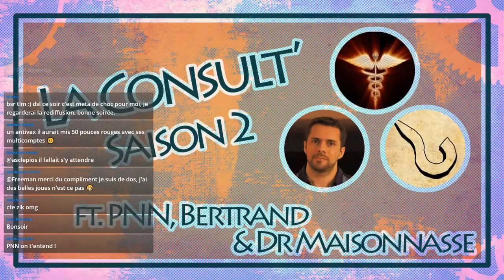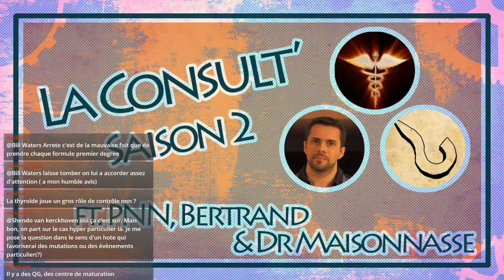La Consult' S02E05 : Comment qu'on invente un vaccin contre le COVID ?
Vous avez vu, j'ai dit LE COVID, ce qui est sensé entraîner des débats enflammés sur le genre du COVID alors que tout le monde s'en tamponne totalement dans le monde médical !

Ceci dit, on accueille aujourd'hui Paaaaaaauline Maisonnasse, elle est ingénieure agronome, et docteure en immunologie / Virologie.
Elle travaille aujourd'hui à l'unité IDMIT du CEA de Fontenay-aux-Roses.
Ces travaux concernant la vaccination contre le VIH se sont récemment réorienté vers la création d'un vaccin contre le COVID-19 et elle va nous expliquer en quoi tout cela consiste.

Si ca envoie pas du paté comme invité, je sais pas ce qu'il vous faut ! Mais c'est pas tout !
C'est qu'elle fait (aussi) de la vulgarisation scientifique !! Lauréate du jury et du public de la finale régionale de l'université Paris Saclay, Animatrice, créatrice, et auteure sur la chaîne Un peu pointu, elle donne de nombreuses conférences grand public pour parler maladies infectieuses et de vaccins

(Et en plus, c'est notre pote... T'es jaloux hein ?)

Et en face d'elle, nous avons demandé à Bertrand de la chaîne "J'm'énerve pas, j'explique" dont la spécialité est d'expliquer la science, l'histoire des sciences, la physique, l'astronomie au travers d'un polo incongru, et d'une approche bigarrée.
Il ne connait strictement RIEN au sujet dont on va parler et arrive une main dans la poche et l'autre dans le slip.

C'est idéal, il nous aidera à rendre cet échange constructif et sympathique tous ensemble

Et pour finir, il y aura François et moi... Seuls... Et bien insignifiants face à l'immensité de cette force de frappe de vulgarisation et d'intelligence.

Mais ne vous inquiétez pas ! La médecine et la chirurgie s'unissent à nouveau pour essayer de mieux comprendre des trucs et apprendre comment qu'on fait les vaccins qu'on va s'efforcer de mettre à l'intérieur des gens pour qu'ils arrêtent de mourir bêtement d'une détresse respiratoire... En gros.